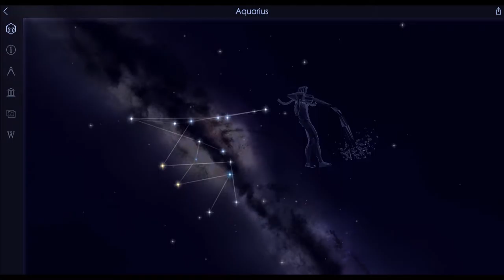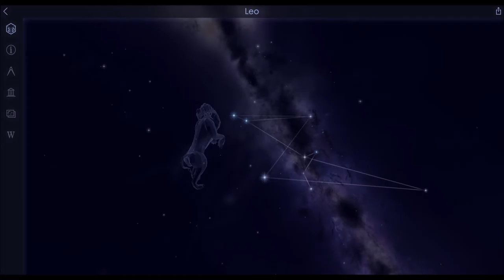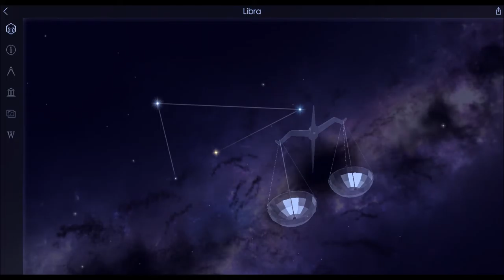The Zodiac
Shannon Pangalos Scott
The Evergreen State College
Cosmology and Mythology
Winter 2017
Instructors, Rebecca Chamberlain and Allen Mauney

Music
Mercury (Instrumental)
by Sleeping at Last

Images created using the program
Star Walk II

this video was created for the winter program,
Cosmology and Mythology, Science and Story at The Evergreen State College in Olympia Washington